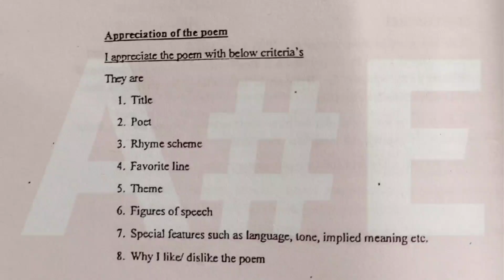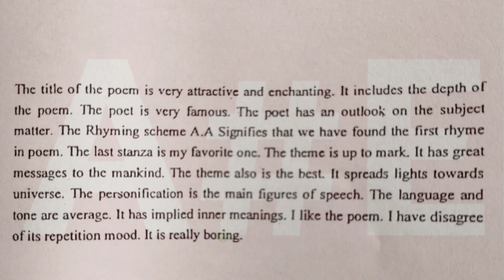Plus Two Thulyatha ENGLISH | Plus One Thulyatha ENGLISH Appreciation Of The Poem